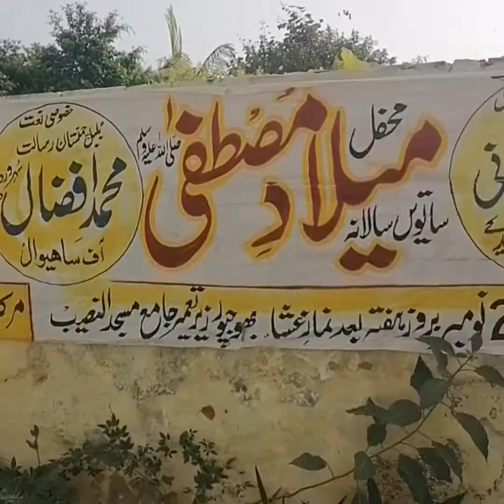Milad un nahi jaloos kot Jamel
This video is made for Muslim. Hazrat Muhammad (pbuh)birthday  day. This video made for shahzad Ahmed bahi vlog.